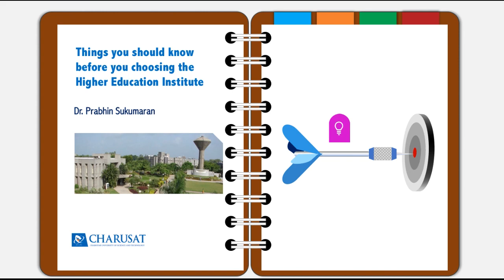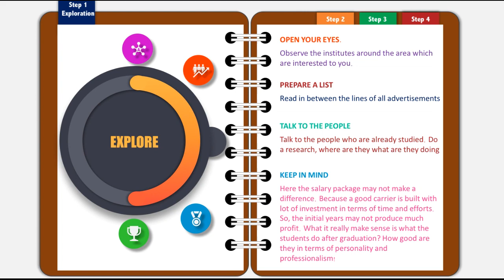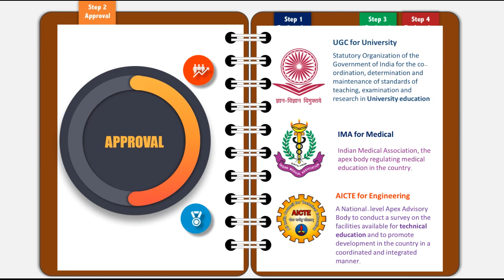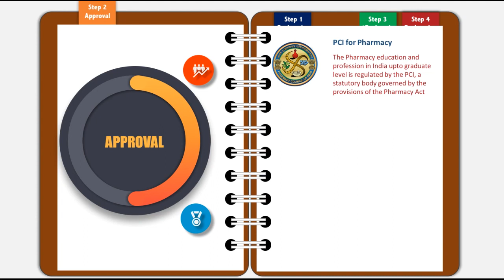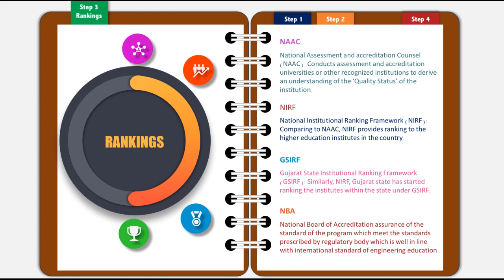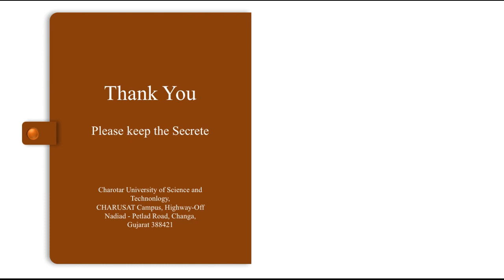Parameters to be considered before choosing a Higher Education Institute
The last decade has shown a   drastic growth in higher education institutes in the country, because of the privatization of higher education.
Gujarat has also witnessed the same growth by multi folding the higher education seats in the last decade.
A student passing out from the twelfth grade and aspiring to take admission in a higher education institute has a lot of options today.
As a result of more options, more effort has to be made to choose the correct institute.
But how to find the correct institute?

Most peoples are dependent on the word of mouth
Some are relied on social media and other advertisements
For some people, it is the highest package got the pass out students and so on
But is it really the correct way?
Then what is the correct process. Let us see

It may seem little difficult, but it is not. What we need to identify is the correct parameters for evaluating an institute. And these days, government has done a lot of work, which will ease our work.
Yes, selecting the best institute goes through four processes.
Explore the institutes,
Check the approvals and statutory requirements,
Check the rankings,
And try to understand the soul of the institute,
And the success lies in the fact, as early we start the process of choosing the institute, is better. Because, an early start will give us a lot of freedom to go through all levels of analysis.

Exploration is nothing but Opening your eyes. Observe the institutes around the area which are interested to you. Prepare a list, Understand the infrastructure. Read in between the lines of all advertisements. Talk to the people who are already studied and find the whereabouts. where are they, what are they doing.
Here the salary package of pass out students are not the primary concern. Because a good carrier is built with lot of investment in terms of time and efforts.  So, the initial years may not produce much profit.

Statutory approval,
Every institute operating in the country should have approvals from the statutory bodies.
First one is University Grant Commission. Statutory Organization of the Government of India for the co-ordination determination and maintenance of standards of teaching, examination and research in University education. Every university in the country should have the approval of U-G-C. Check the same in the U-G-C website.
If you are thinking about medical education, don’t even think about an institute without having Indian Medical Association approval.
All India Counsel for Technical Education approval is essential to conduct technical education, such as engineering management studies et cetera in the country.
Check the details of the institute or college in the A-I-C-T-E website.  The same website will give the details such as courses offered, faculty strength, intake capacity et cetera.
If you are a student aspiring a course in pharmacy, don’t forget to verify the approval of college by Pharmacy Council of India.  The Pharmacy education and profession in India up to graduate level is regulated by the P-C-I, a statutory body governed by the provisions of the Pharmacy Act.
If you are aspiring to take admission in an all-time favorite nursing profession, please check the approval of the institute with Indian Nursing Council. Without the approval of I-N-C your degree will not be valid.
If you wish to be part of the noble profession of physiotherapy, join any institute which has approval of Indian Association of Physiotherapist.
Explore the Rankings
There are number of rakings and accreditations conducted by state and central government to grade the university.
National Assessment and accreditation Counsel: conducts assessment and accreditation of universities or other recognised institutions to derive an understanding of the Quality Status of the institution. It evaluates the institutions for different criteria and give grade.
National Institutional Ranking Framework provides ranking to the higher education institutes in the country. It is the best parameter to compare two institutions.
Similarly, Gujarat state has started ranking the institutes within the state under Gujarat State Institutional Ranking Framework. Here also most the parameters and methods of ranking is same as N-I-R-F. But applicable only the institutes within the state.
National Board of Accreditation is applicable for each program offered in an approved institute. Accreditation by N-B-A is an assurance of the standard of the program which meet the standards prescribed by regulatory body, which is well in line with international standard of engineering education

Even after having all the mentioned approvals and rankings, one thing which makes an education institute different is the soul of that organisation.
The soul what I mean is its management and faculty.